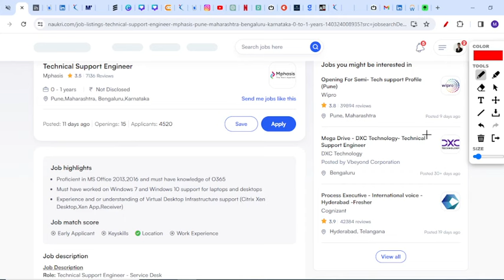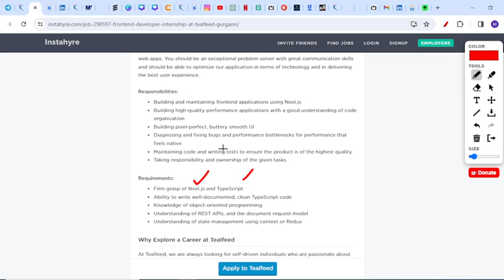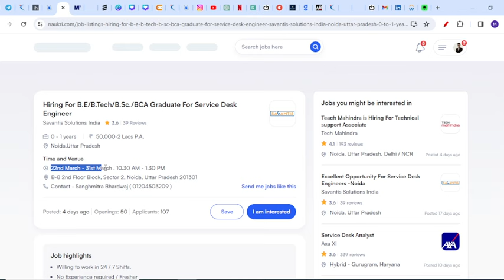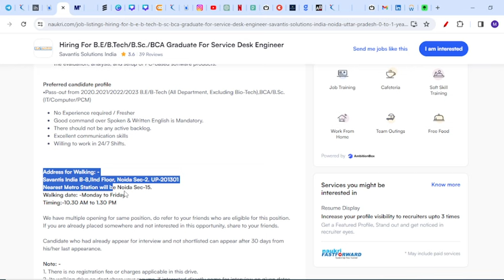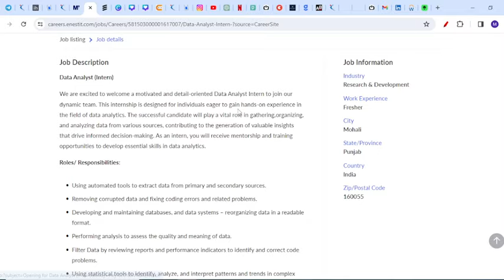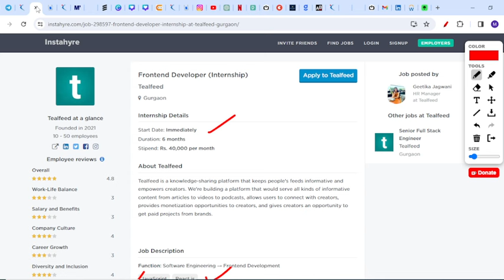Mphasis Hiring | Biggest Off Campus Drive For Fresher | 2021 | 2022 | 2023 | 2024 Batch Hiring Jobs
jobs freshers
fresher hiring